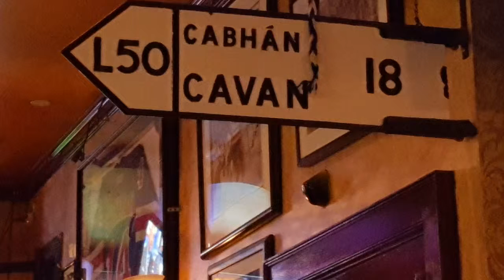Stevie Wonder 11.24.2015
MSG